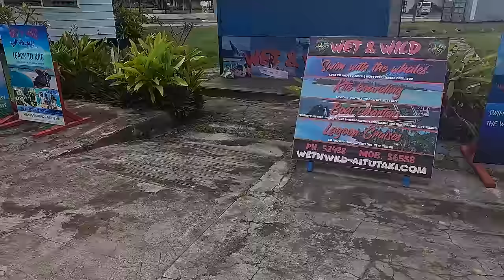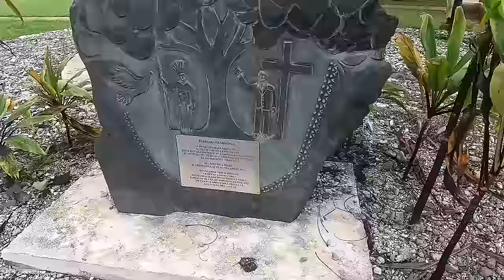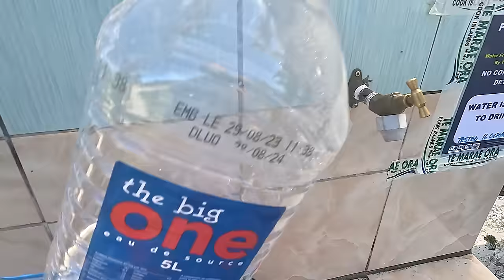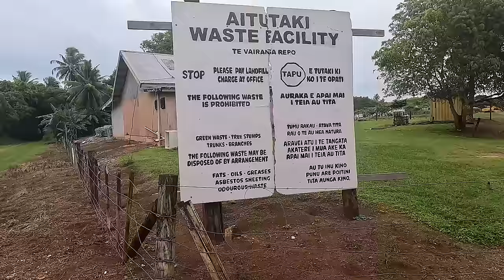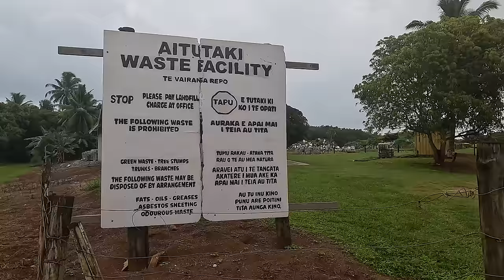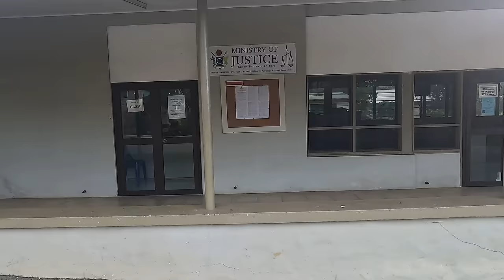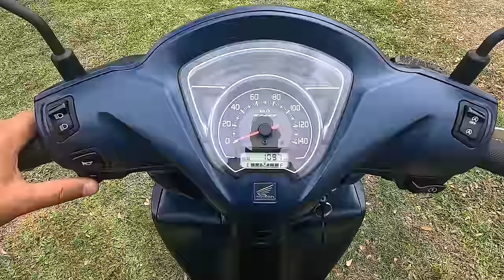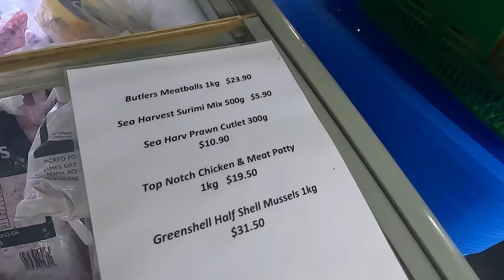Капитан ГЕРМАН | АИТУТАКИ, острова Кука. Самый страшный заход в бухту из всей кругосветки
Остров Аитутаки — второй по величине остров в архипелаге Кука. Он представляет себя коралловый атолл с невысокими гладкими холмами, банановыми плантациями и рощами кокосовых пальм. Численность его населения достигает 2500 человек

Остров Аитутаки является одним из самых благоустроенных и интересных с туристической точки зрения островов Кука.

Но для яхтинга это очень сложная локация. Заход через мелкий и длинный канал, через риф, который очень мелкий длинный, а так же там очень сильное течение, так как на отливе вся вода лагуны сливается через очень узкий проход. В общем, это как раз по плечам нам.

АИТУТАКИ, острова Кука. Самый страшный заход в бухту из всей кругосветки

00:00 Начало